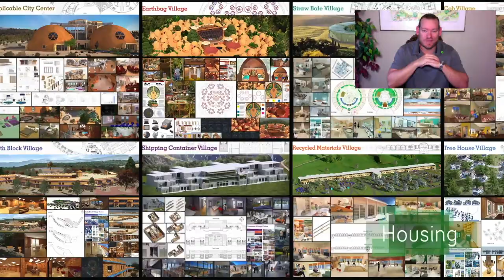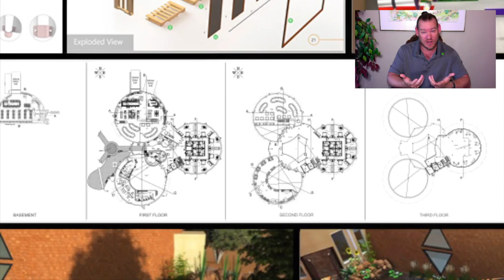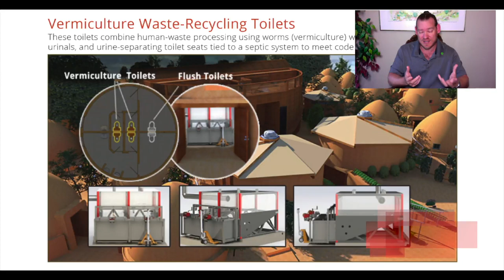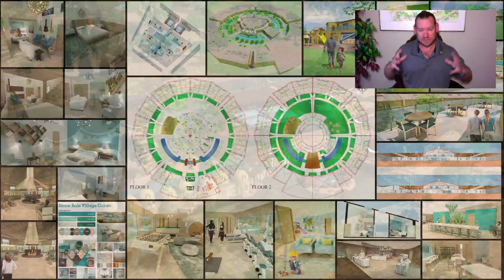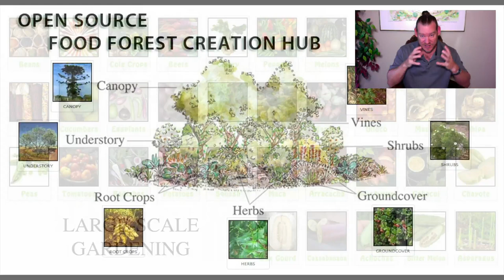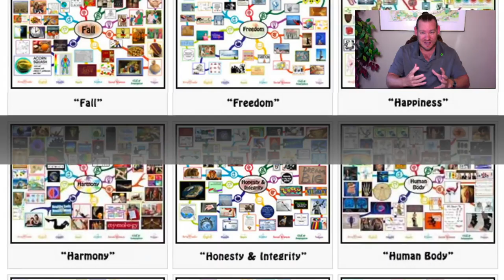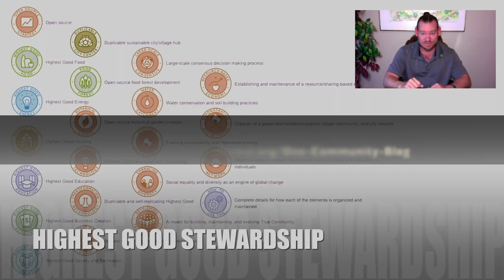Giving People What They Desire - One Community Weekly Progress Update #349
Giving People What They Desire | Global Collaboration | Open Source Cooperation | Sustainable Energy | Global Sustainability | World Change | Green New World | One Community | Weekly Progress Update #349 Specifics are

"Giving people what they desire is the easiest way to spread an idea. One Community is applying this to global sustainability with open source and free-shared community model for people who want sustainable and replicable food, energy, and housing. We've also included education, for-profit and non-profit economic design, social architecture, fulfilled living, and global stewardship practices. We are combining these to help build a global cooperative of teacher/demonstration hubs that will work together to provide for more and more diverse wants, needs and environments. This is the December 1st, 2019 edition (#349) of our weekly progress update detailing our team’s development and accomplishments."

THIS WEEK'S TOPIC: Giving People What They Desire

Artist: VUKE